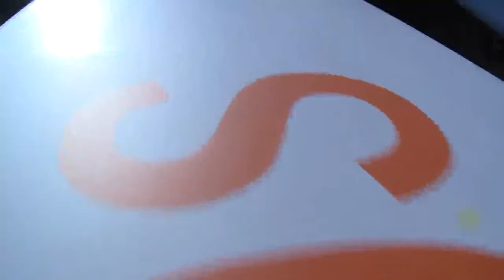Tecnología al rescate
Cruz Roja Española ha desarrollado una nueva herramienta para garantizar la seguridad en las playas: La tabla de surf eléctrica de rescate